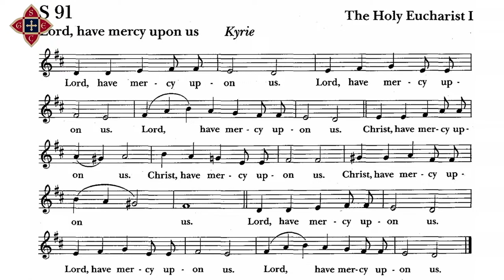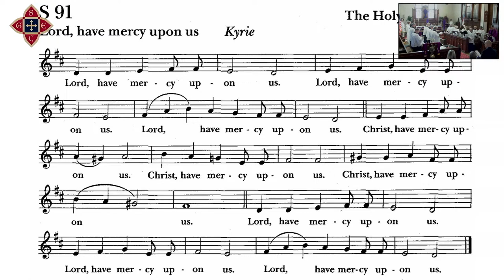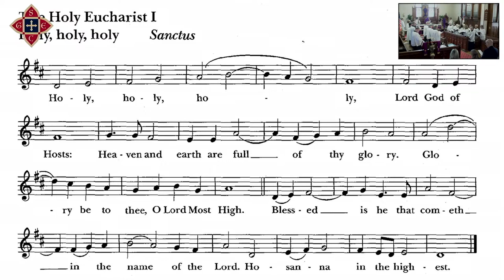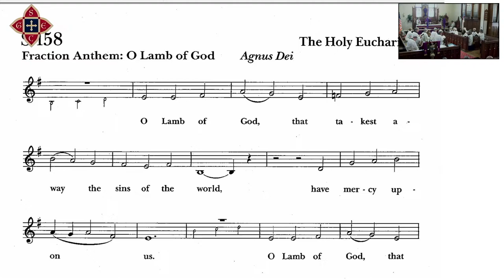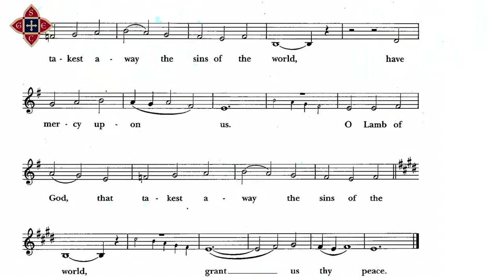March 10, 2024. Fourth Sunday in Lent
The Lessons Appointed for Use on the
Fourth Sunday in Lent
Year B
RCL
Numbers 21:4-9
Ephesians 2:1-10
John 3:14-21
Psalm 107:1-3, 17-22